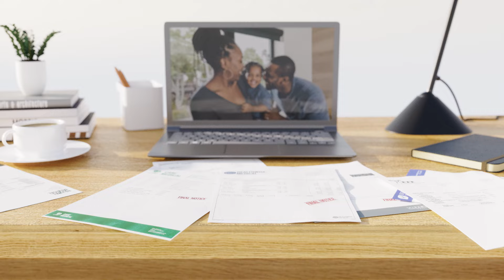Bridge the Gap with NetcarePlus Gap Care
Say goodbye to unexpected medical shortfalls with NetcarePlus Gap Care. From consultations to procedures, we've got you covered.